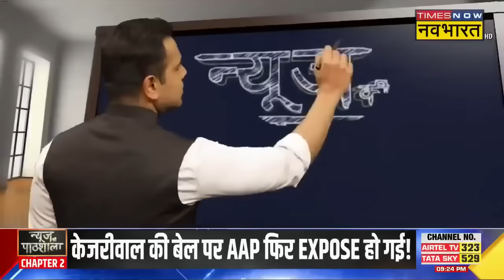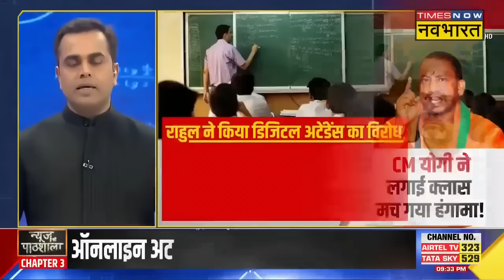CM Yogi का शिक्षकों के लिए वो ऐलान जिसके बाद UP में विवाद हो गया! | Sushant Sinha |Online Attendance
Uttar Pradesh में Yogi सरकार द्वारा सभी परिषदीय प्राथमिक और उच्च प्राथमिक विद्यालयों में Online Attendence अनिवार्य किया गया था. आपको बता दें कि ऑनलाइन हाजिरी लागू होने से विभिन्न शिक्षक संगठनों ने सरकार के खिलाफ मोर्चा खोल दिया है. इस मुद्दे पर अखिलेश यादव ने भी शिक्षकों का पक्ष लेते हुए योगी सरकार पर निशाना साधा है. देखिए पूरी खबर